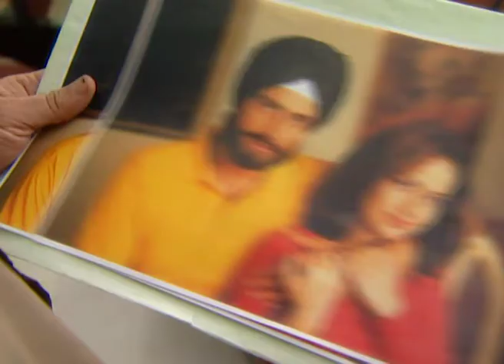Choti Maa Ek Anokha Bandhan - Hindi TV Serial - Best Scene - 163 - Deepa Parab, Akshay - Zee TV